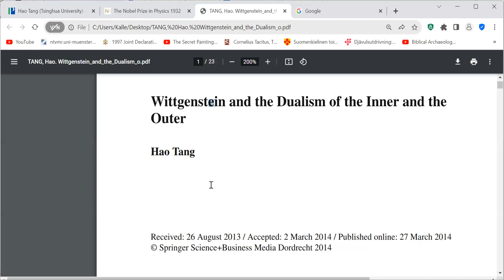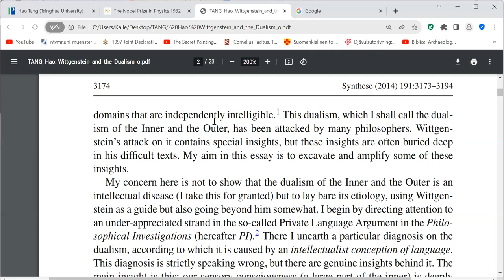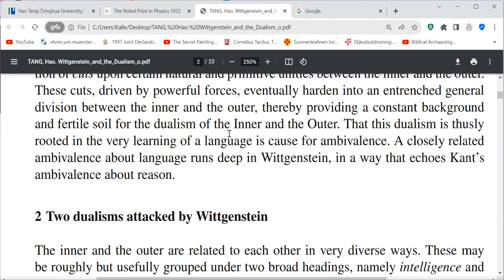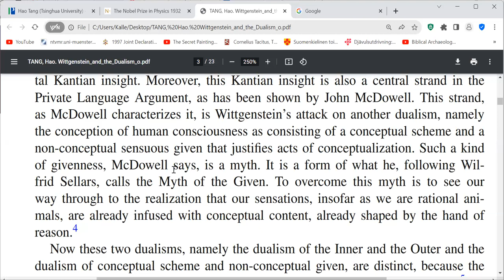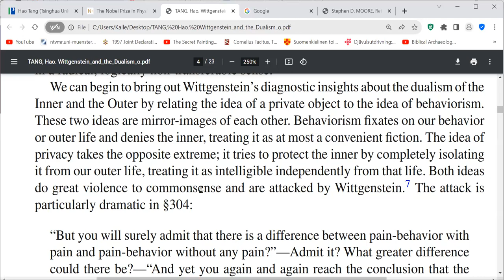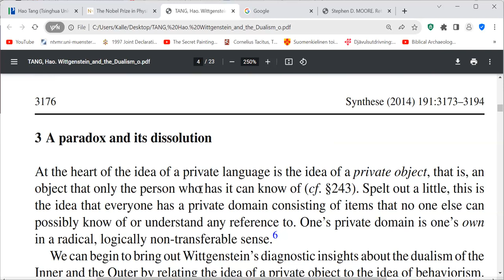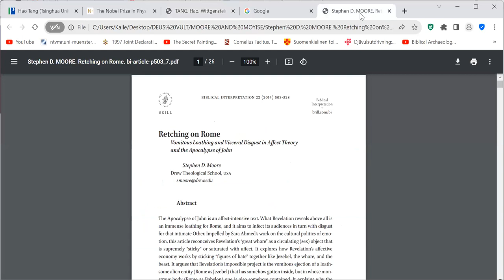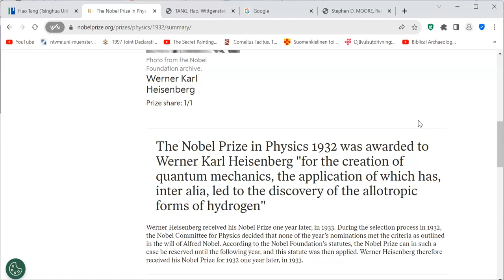Dualism Wittgenstein H 1932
Wittgenstein and the Dualism of the Inner and the Outer
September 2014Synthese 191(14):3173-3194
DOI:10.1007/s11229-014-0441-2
Authors:
Hao Tang
76-80